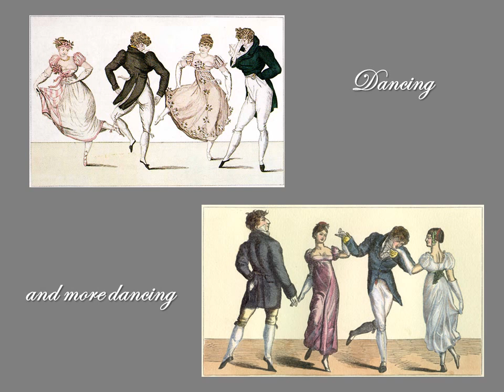Sarah MacLean's The Season book trailer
Book trailer for Sarah MacLean's young adult novel "The Season"

Book trailer completed for a class project